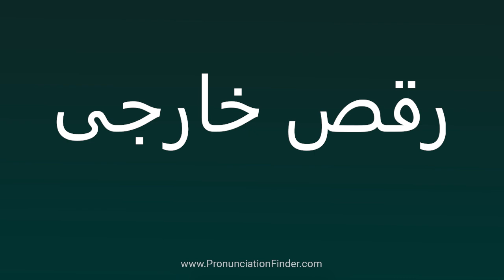How To Pronounce رقص خارجی